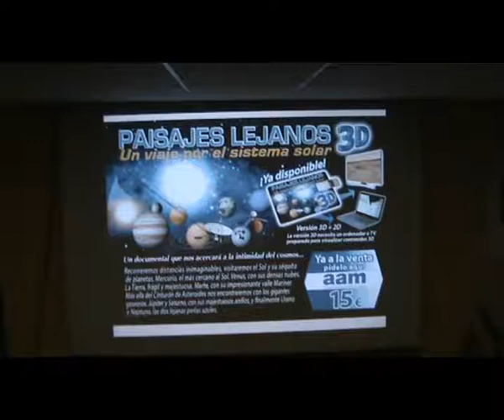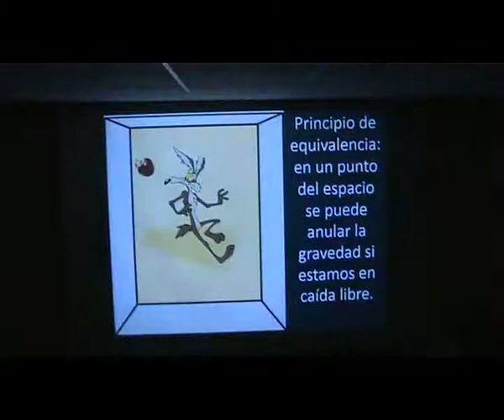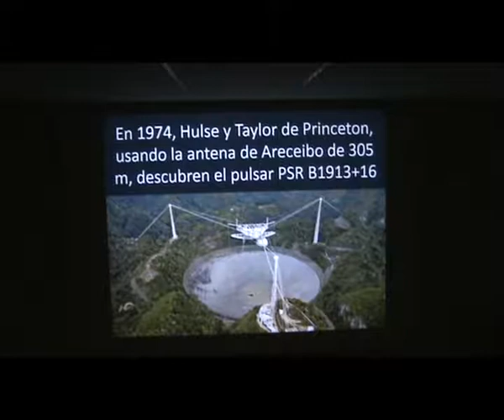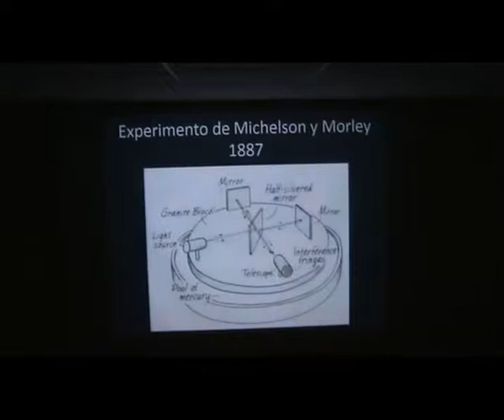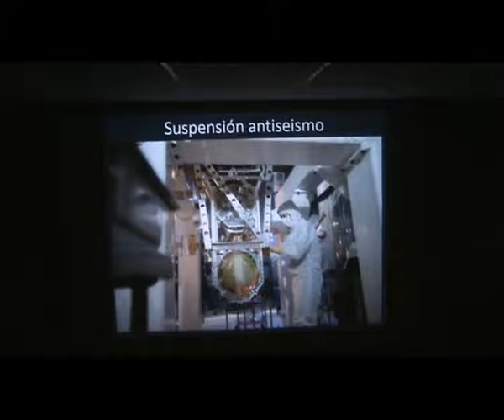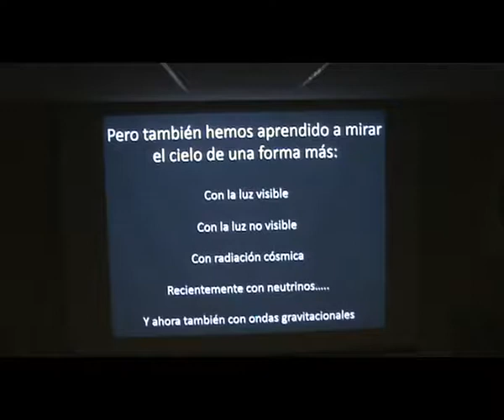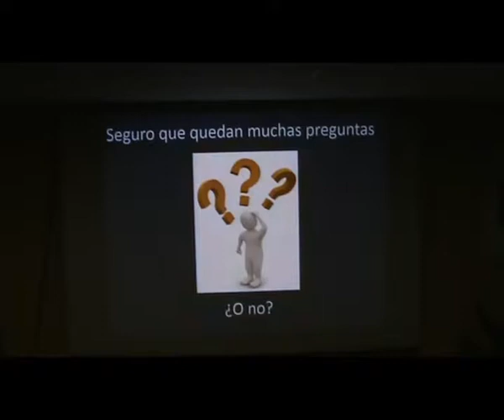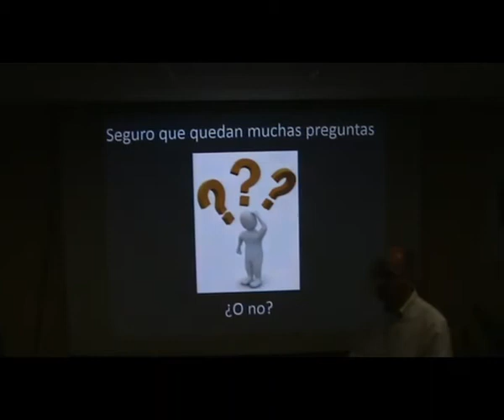Ondas gravitacionales. Una nueva forma de mirar el cosmos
Conferencia impartida por Enrique Ordaz en el local de la Agrupación Astronómica de Madrid el 26/04/2016 dentro de "Las charlas de los martes"